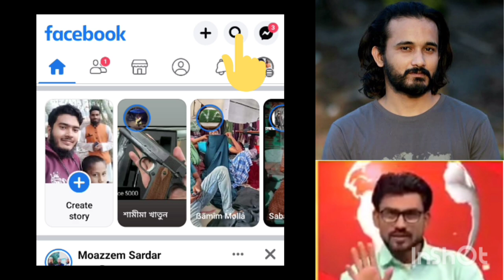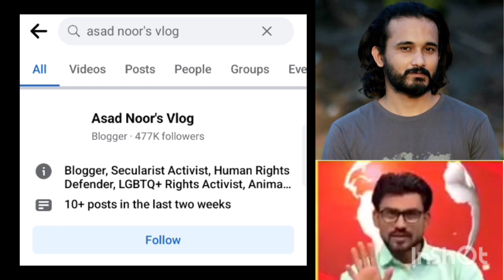আসাদ নুর। এদের বাস্তবতা ও আমাদের করনীয়।